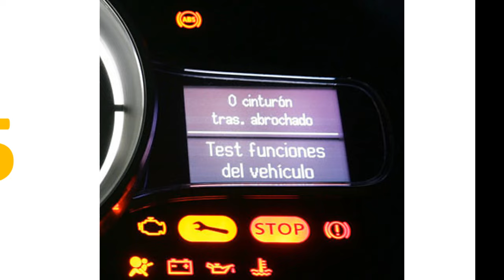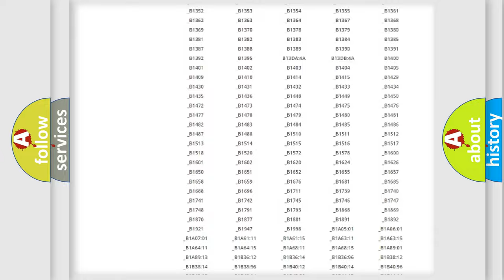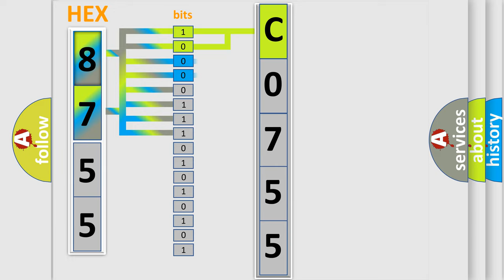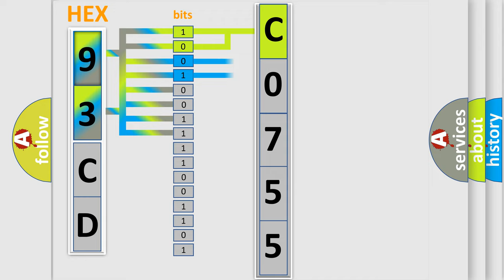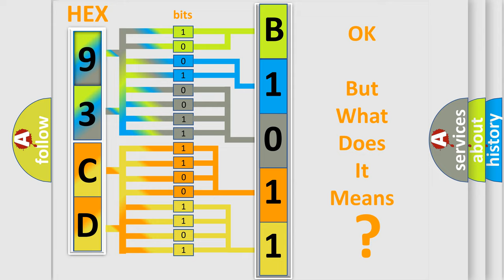DTC Saab C0755 Short Explanation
Contents:
0:21 Basic DTC analysis according to OBD2 protocol standard.
1:48 Insight into programming
2:58 A diagnostically understandable description of the Diagnostic Trouble Code
3:05 Basic error definition

Make:
Saab
Code:
C0755
Definition:
TCM Fault
Description:
Read out fault memory of control unit Transmission.
Cause:
Read out fault memory of transmission control unit and process stored fault codes.